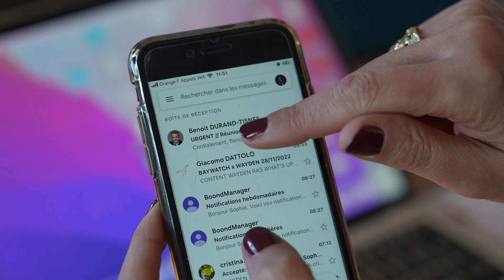WAYDEN vous souhaite ses meilleurs voeux pour 2023 !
🎉 La coupe du monde de rugby, les 100 ans du décès de Gustave Eiffel, ...
2023 sera une grande année, c'est ce qu'on vous souhaite à tous.
En attendant, on en a fait un film ... à notre manière.

Nous vous souhaitons une bonne et heureuse année 2023 à vous et à vos proches. 💫